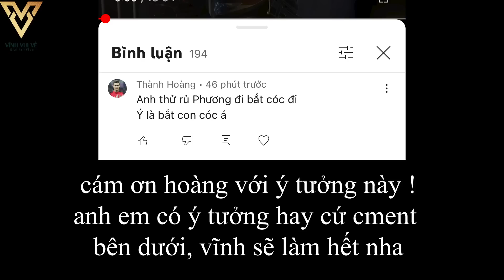Troll Rủ PHƯƠNG " ĐI RÌNH BẮT CÓC " Sẽ như thế nào | Vĩnh Vui Vẻ .